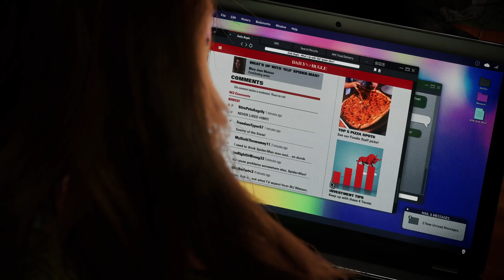Marvel's Spider-Man 2 pt 15